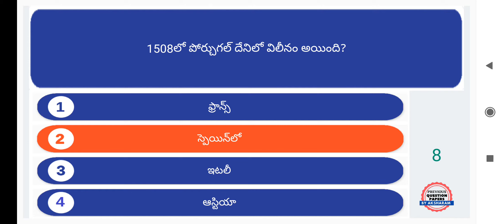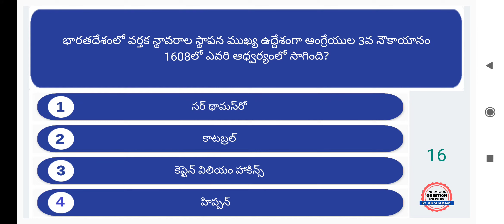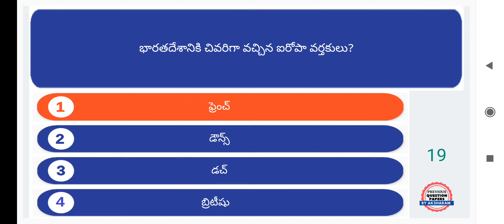భారతదేశం- ఆధునికయుగం | Indian History bits in Telugu || TET DSC POLICE || Previous Papers bits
AP Telangana TET DSC POLICE FOR ALL COMPETITIVE EXAMS IN Telugu